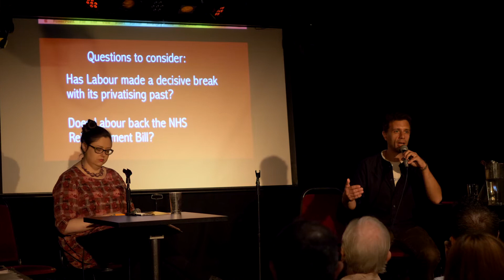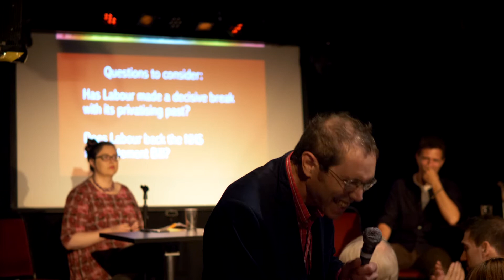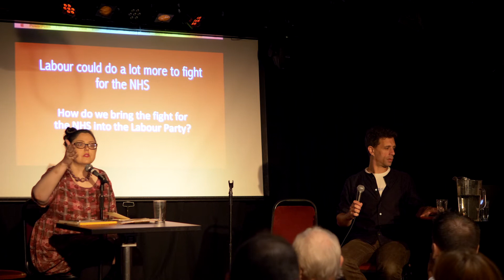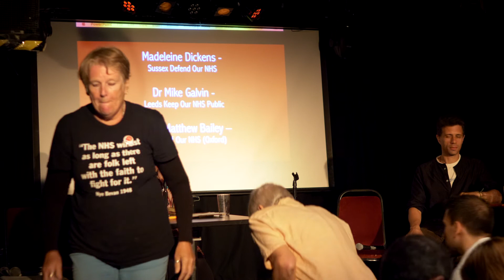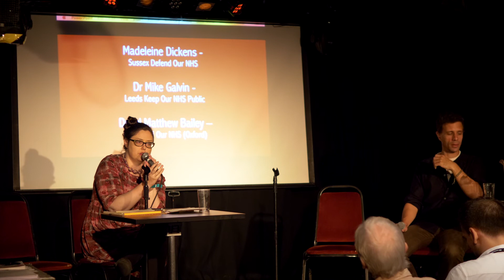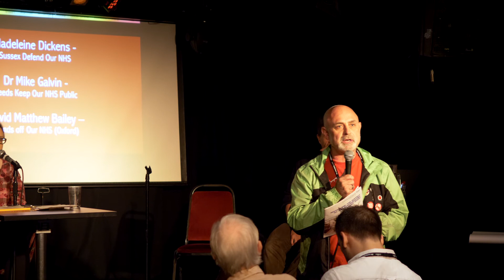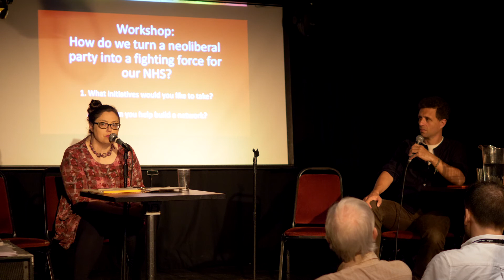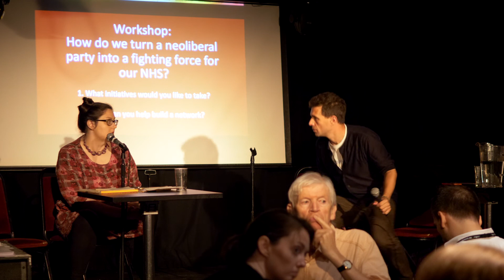People Not Proft: Reclaiming the NHS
The World Transformed